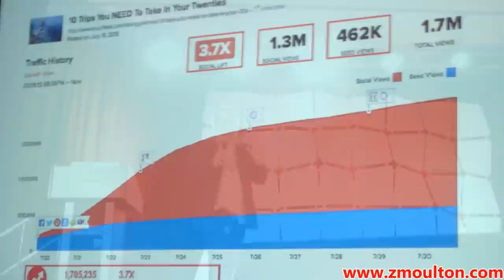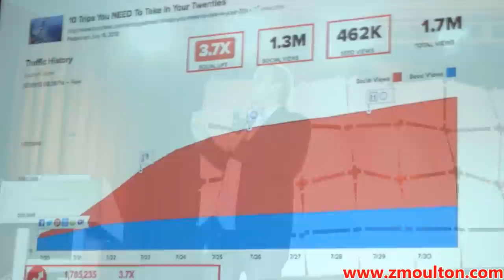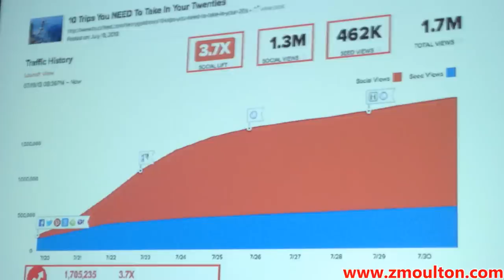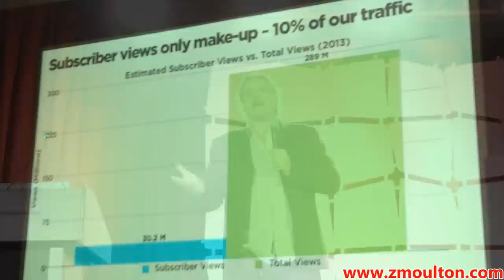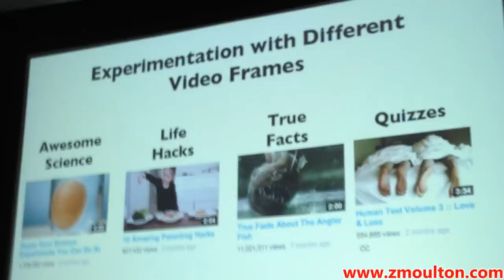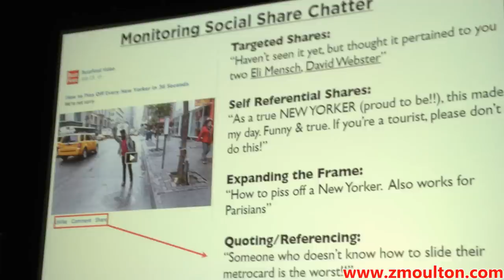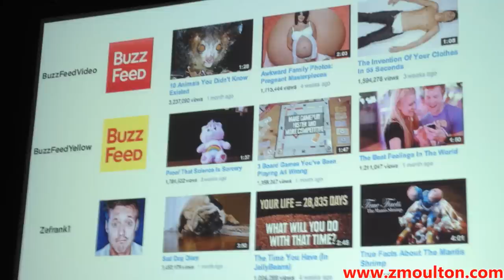Ze Frank's complete presentation on "Social Video" @ Vidcon 2013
The complete Industry presentation, by Ze Frank regarding "Social Video" at Vidcon 2013
Video by Z. Moulton